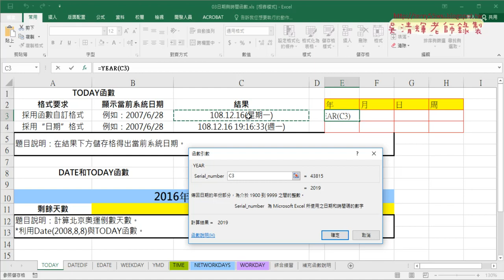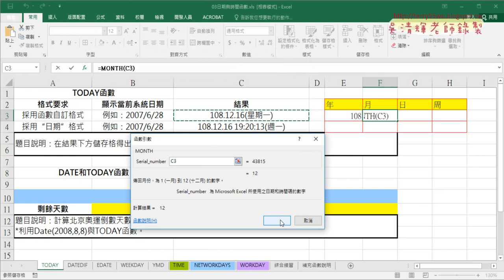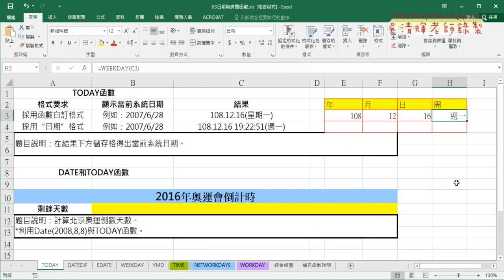06 用YEAR與MONTH與DAY函數分割日期